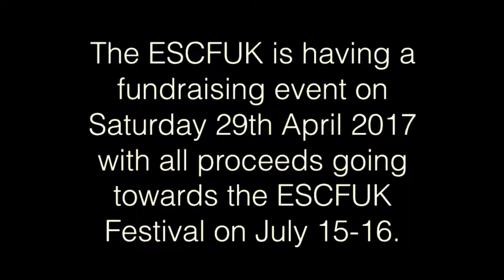ARADA TV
entertainment channel